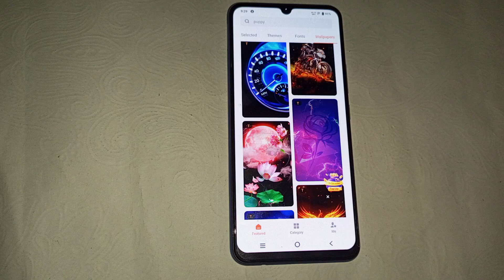How to set download wallpaper in Vivo Y22